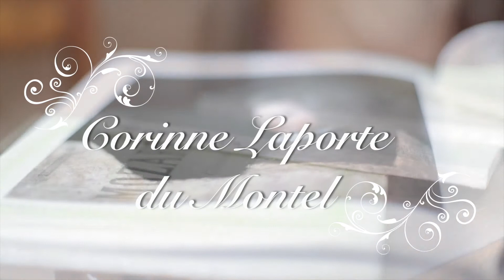Corinne Laporte du Montel - Master Classes - Extraits de cours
Corinne Laporte - Master Classes. Extraits de cours -  Clémence de Titus
Piano: Barbara Sarlangue